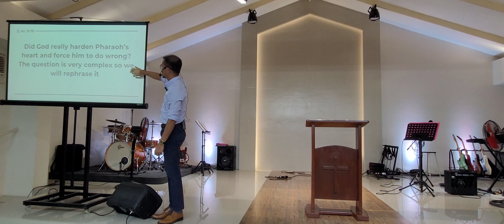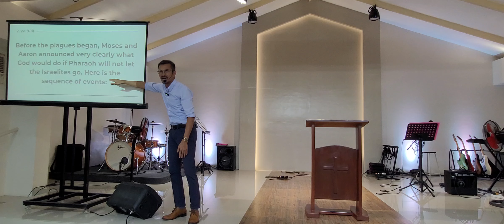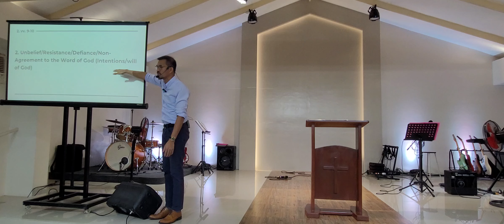The Tenth Plague: The Last and Most Painful Plague| Sunday Message| Sept 22, 2024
Truth and Life Christian Church

Speaker: Rev. Minandro C. Masangcap